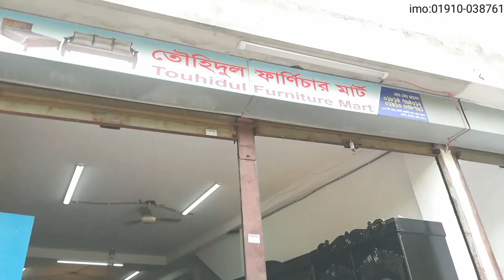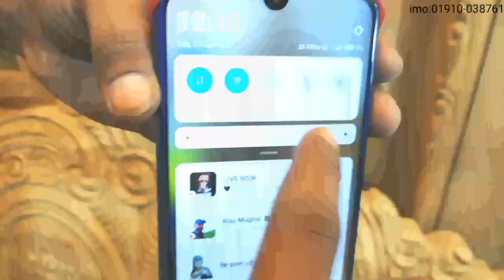চিটাগং সেগুন এর ৩ পিছএর বেড রুম সেট এর দাম জানুন। all new 3 pic bedroom set price।wooden bedroom set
shop name
আধুনিক কাঠের খাটের ডিজাইন  best wooden bed designs for better ideas
shop name Touhidul Furniture
Nuton bazar,baridhara,100 feet Vatara,Dhaka
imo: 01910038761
সরাসরি কারখানা থেকে অনলাইনে সেগুন কাঠের খাট ক্রয় করুন |  Furniture  wholesale market in dhaka | ...

স্টীলের শোকেজের দাম  //  STEEL SHOWCASE PRICE In Bangladesh wholesales market in dhaka |

সেগুন কাঠের সোফা সেটের বাহারি ডিজাইন II, Traditional Wooden Sofa Designs

Few designs of wooden sofa that you can make one.

The main purpose of this video is to help people to make a fantastic wooden sofa. If anybody wants to get some new ideas about the exclusive wooden sofa this video will help them.

I hope you will like this video & if you like this video please give a thumbs up 👍👍👍

If you want any new designs of any items please leave a comment to a comment section. 👇🏻👇🏻👇🏻